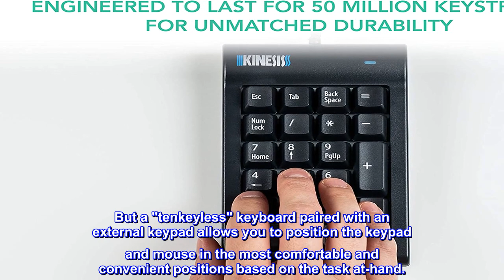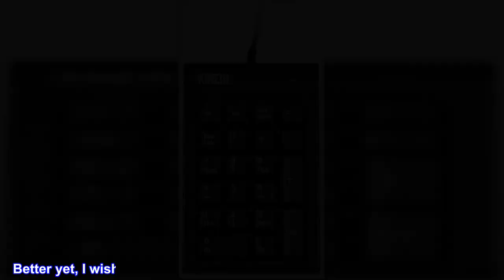Great product - Kinesis USB Numeric Keypad, Cherry Low-Force Mechanical Switches (PC)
IDEAL ERGONOMICS: A external keypad is the optimal ergonomic solution for intensive 10-key users. A full-size keyboard forces you to always reach around the 10-key to use the mouse, causing harmful shoulder and elbow strain. But a "tenkeyless" keyboard paired with an external keypad allows you to position the keypad and mouse in the most comfortable and convenient positions based on the task at-hand.
PERFECT COMPANION FOR INTENSIVE KEYPAD USERS: The Kinesis mechanical keypad is a high-performance external keypad designed to provide incredible performance and unmatched durability.
PLUG-AND-PLAY ON WINDOWS 7-10: The Kinesis mechanical keypad is specifically designed for Windows users and doesn't require any special software or drivers.
BONUS KEYS BOOST PRODUCTIVITY: Save time and effort with convenient bonus keys for Esc, Tab and Backspace so your hand never has to leave the 10-key.
PREMIUM TYPING FEEL, PERFORMANCE AND DURABILITY: The keypad features full-size Cherry MX Brown mechanical key switches. With a low activation force and tactile feedback, Cherry MX Brown switches are the most popular mechanical switch in the world and are rated for an incredible 50 million keypresses.
It works, but it’s a missed opportunity
I wish the keypad matched the shape of the Kinesis Advantage or clipped on to the side. Better yet, I wish there was an Advantage model with an integrated keypad.